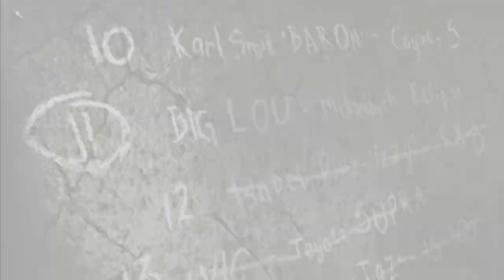Need For Speed Most Wanted Episode 10 - VS Black List 12 Izzt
Hello there and welcome to another gameplay of Need For Speed Most Wanted. In this episode I'll be challenging Izzy, Black List No.12 racer.
Enjoy the story, music and races.
Therefore, no breach of privacy or copyright has been committed. Freedom of speech is the ability to speak without censorship or limitation. This video was made for the sole purpose of entertainment and education.
SONGS THAT PLAY IN THIS GAMEPLAY ACCORDING TO YOUTUBE:
We Control (Instrumental) - Hyper
Do Ya Thing (feat. Young Dro) - P$C
Nine Thou (Remix) - Styles Of Beyond
Crossfire-14494 - Illian Walker, PRS
Barrier Break - Dieselboy
Skinnyman - Static-X
Decadence - Disturbed
My Links